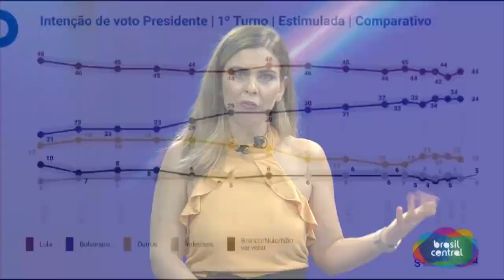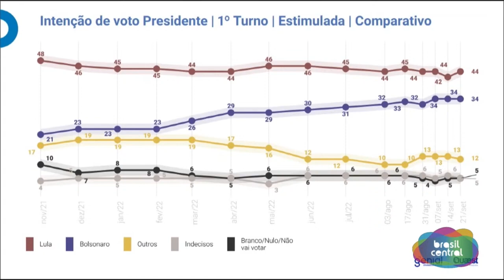LULA LIDERA PESQUISA.